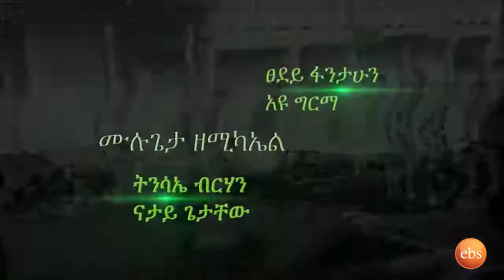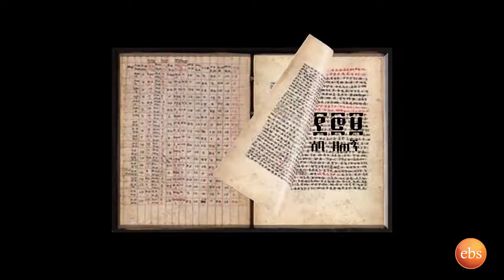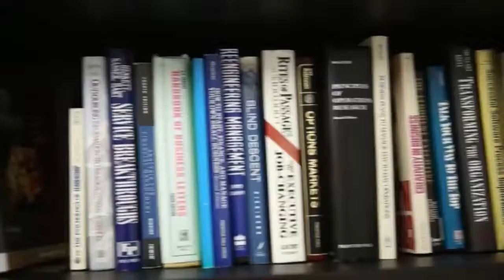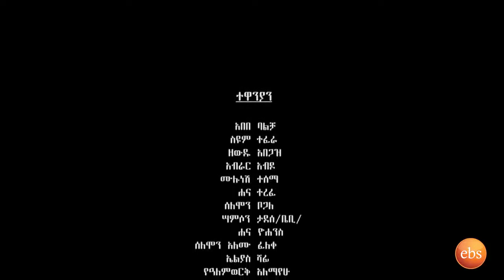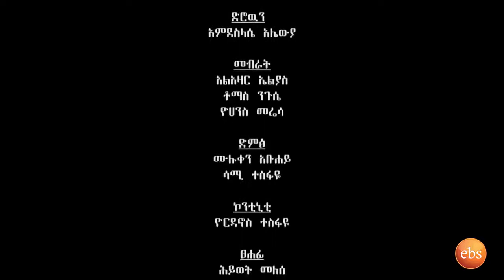AYOTV STUDIO - New Eritrean film 2019 - ZEMEN #186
AYO TV  brings New Eritrean entertainment comedies, Dramas and music video clips for you. Enjoy!